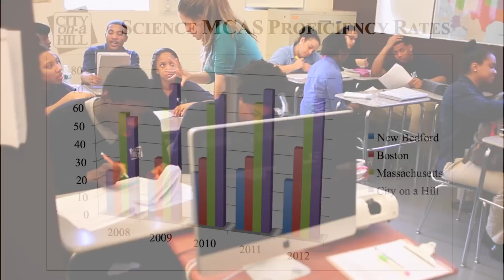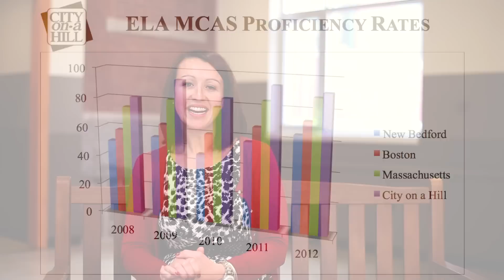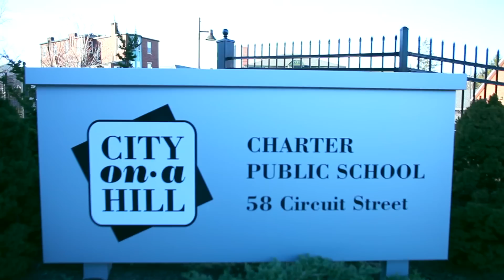City on a Hill Gala Video 2013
City on a Hill is a charter public high school based in Roxbury, MA. Please visit their website at cityonahill.org and support them!